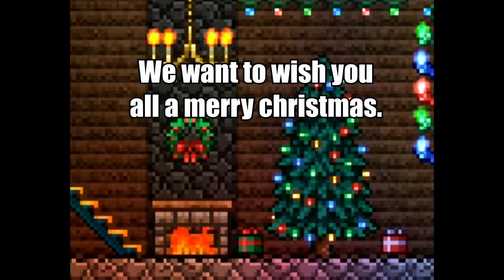Terraria: The Phantom's Curse Bonus Chapter - The Frost Moon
Music by: Terraria Calamity Mod Music EXTRA - "Scourge of The Universe (Backwards Compatibility Mix)"